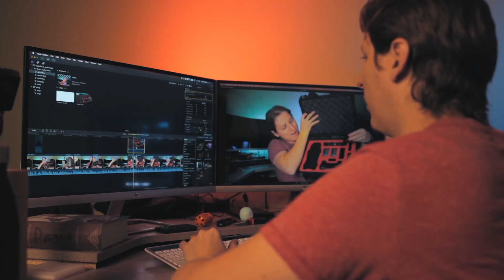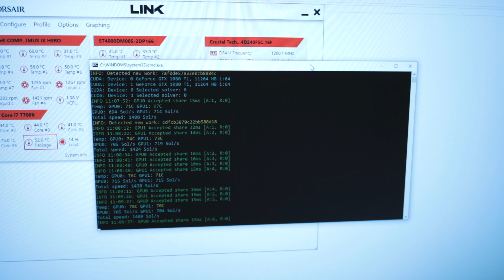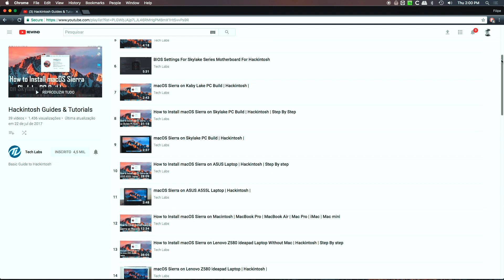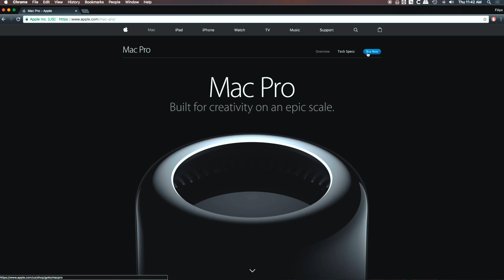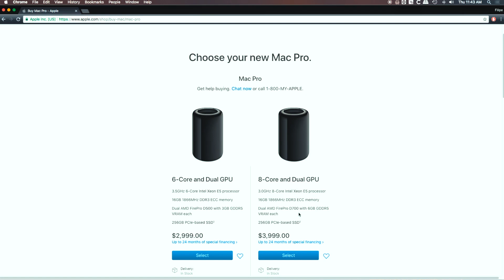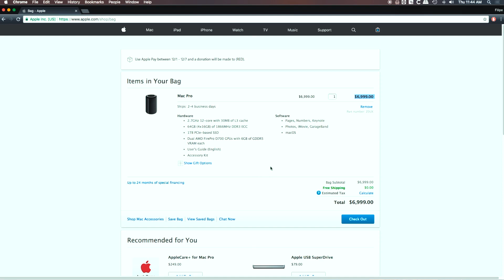Esse MAC custaria mais de 30 MIL REAIS!!! | Hackintosh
Lista de componentes para Hackintosh (clique em Buyer's Guide)

Compre 1 aula particular de qualquer idioma e ganhe outra de graça